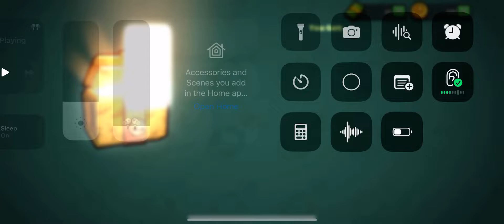What am I doing ?